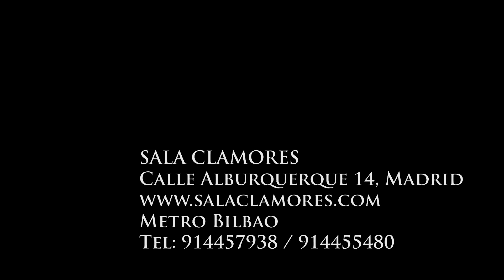The New Raemon " Te debo un baile " Concierto Clamores Tv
The New Raemon en directo en la Sala Clamores, Sep. 2014.
" Te debo un baile " en directo.

DPFPRODUCCIONES.

Nos acercamos a nuestros amigos los músicos, y os presentamos la SERIE " Universo Clamores ". Capítulos monográficos, pequeños documentales de los artistas que forman parte de nuestra familia, de la historia de la música, y de nuestras vidas.
Gregory Porter, Cristhian Scott, John Pizzarelli, Shemekia Copeland, Phil Cunninghan o Danilo Pérez en el plano internacional o artistas nacionales tan diversos y de la talla de Jorge Pardo, Miguel Campello, Carmen París, Zenet, Ariel Rot, Capullo de Jerez, Carlos Chaouen, Un pingüino en mi ascensor.
Una forma diferente de acercarnos a los artistas y a su música.
Una serie, un  proyecto dirigido por David Pérez Fabián y producido or DPFPRODUCCIONES.

Series produced by DPFPRODUCCIONES.

We approach our friends the musicians, and we present the SERIES "Universe Clamores". Monographic chapters, small documentaries of the artists that are part of our family, the history of music, and our lives.
Gregory Porter, Cristhian Scott, John Pizzarelli, Shemekia Copeland, Phil Cunninghan or Danilo Pérez on the international scene or national artists as diverse as Jorge Pardo, Miguel Campello, Carmen Paris, Zenet, Ariel Rot, Capullo de Jerez, Carlos Chaouen, A penguin in my elevator.
A different way of approaching artists and their music.
A series, a project directed by David Pérez Fabián and produced by DPFPRODUCCIONES.